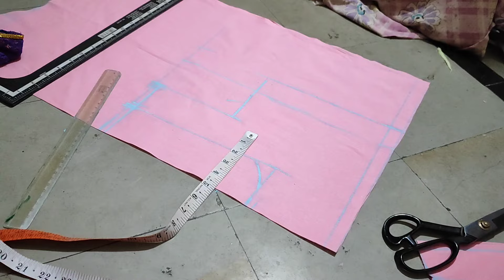చాలా ఫాస్ట్ గా బ్లౌజ్ కటింగ్ చేయాలి అనుకుంటున్నారా, ఈ మెథడ్ లో కట్ చేయండి.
Blouse cutting